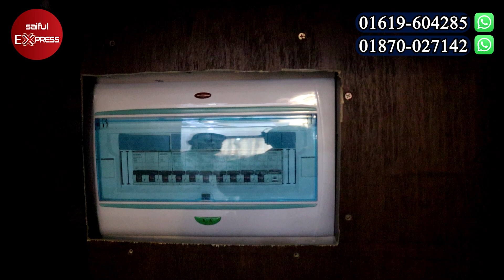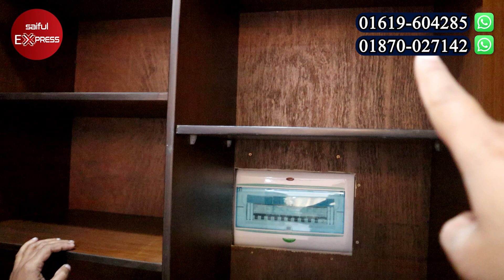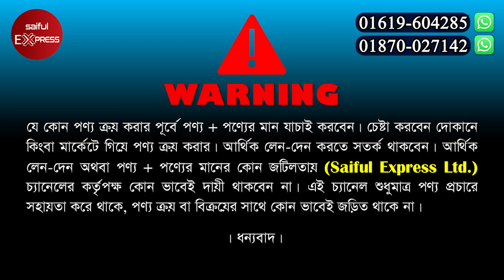২৫% কম খরচে🔥 ইন্টেরিয়র ডিজাইন করুন | interior design in bangladesh | home interior design 2023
২৫% কম খরচে🔥 ইন্টেরিয়র ডিজাইন করুন | interior design in bangladesh | home interior design 2023

Shop Address: Bentwood Furniture & Interior Technology
Porbo Kaltasuti, Sarbotek BKSP, Ashulia, Savar, Dhaka